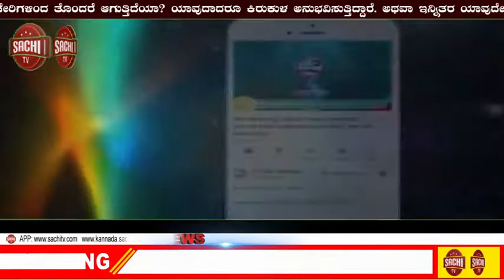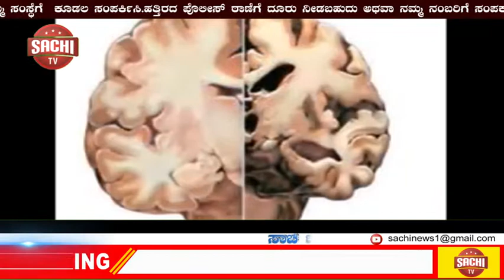ಸುಮ್ಮನಿರದೇ ಇರುವೆ ಬಿಟ್ಟುಕೊಂಡ ಪ್ರೇಮಿಗಳು ಕೋಟ್ರ್ನಿಂದ ಬಿತ್ತು 50 ಸಾವಿರ ದಂಡ sachi tv